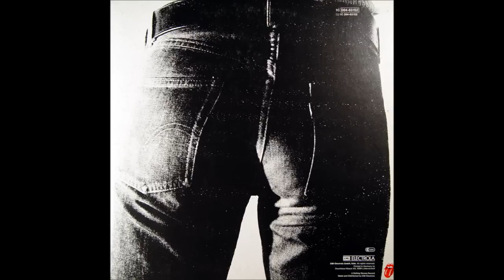The Rolling Stones - Leeds 1971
The Rolling Stones live in concert.